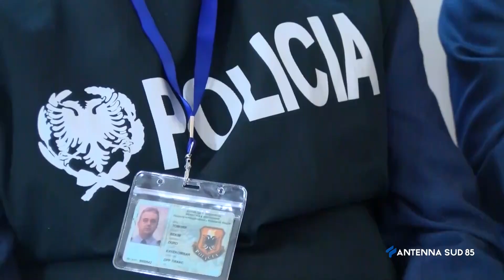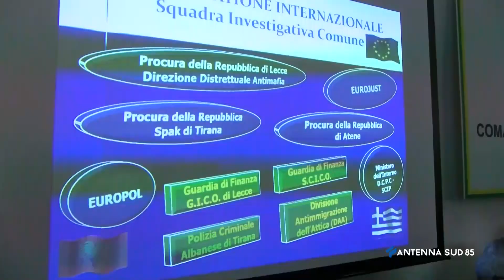19 Gennaio 2022 Lecce 26 scafisti per 1200 migranti giunti in 30 sbarchi